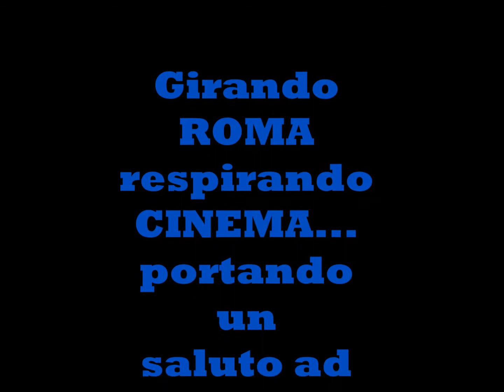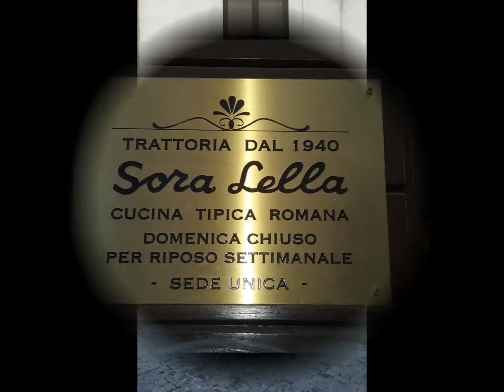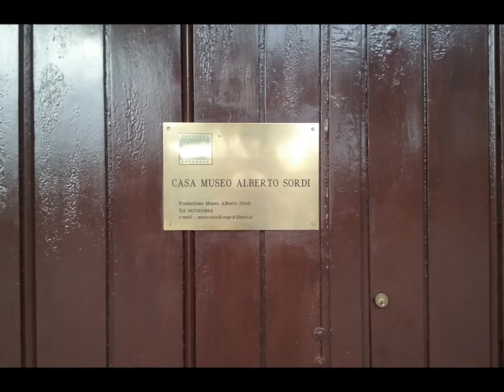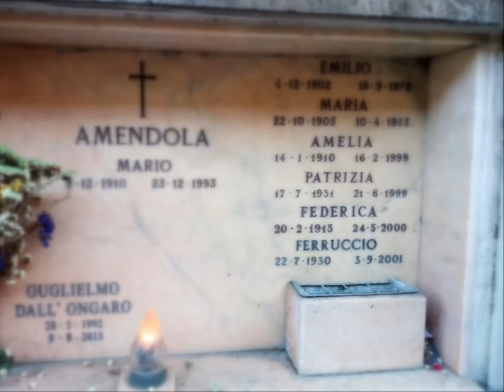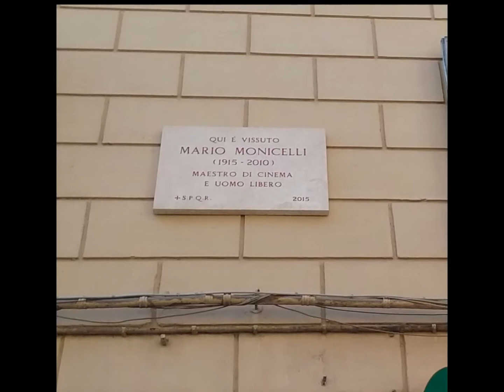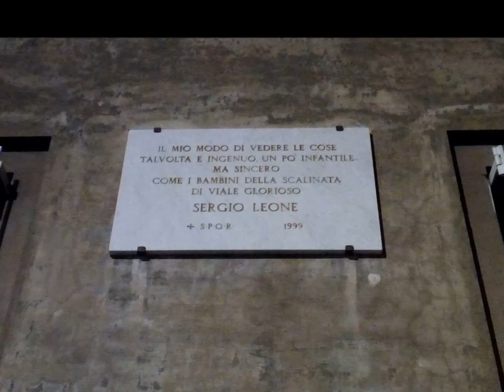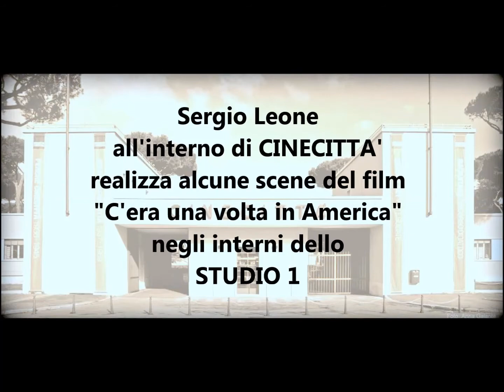Nostalgia di un cinema che non c'è più...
Aria di Cinema SANO passeggiando per le vie romane...non potevo non passare a salutare dei Cari Amici che tanto mi, e ci hanno fatto stare bene e divertire...